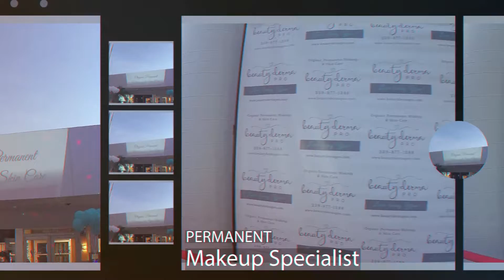BeautyDermaPro 2018 Event Promo